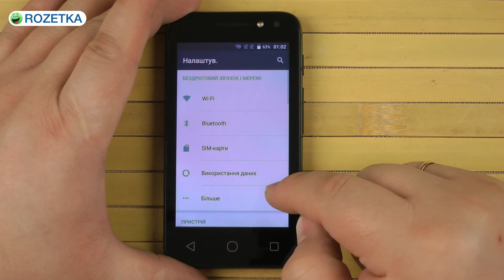Распаковка Alcatel OneTouch Pixi 4 4034D Dual Sim Volcano Black